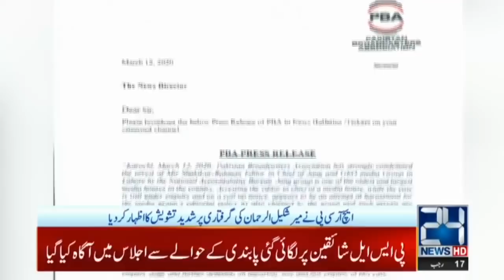12am News Bulletin | 13 Mar 2020 | 24 News HD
12am News Bulletin | 13 Mar 2020 | 24 News HD

24 News HD is one of the leading news channels of Pakistan bringing you the latest current affairs from Pakistan and around the world.  Live National Assembly and Senate Session.